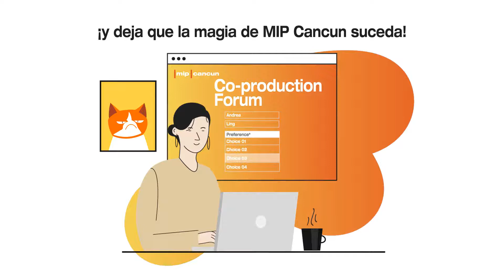MIP CANCUN 2020 - Co-Production Forum (ES)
El foro de coproducción de MIP Cancun es una eficiente combinación de reuniones  1 a 1 pre-agendadas y mesas redondas que reúne a productores de toda Latinoamérica con los mejores comissioners de la región así como agencias de talentos, jefes de desarrollo, empresas de financiamiento, escritores, etc. También incluye insight sessions de la industria y eventos de networking.
¡Una mina de oportunidades para acelerar tus proyectos de coproducción con América Latina!